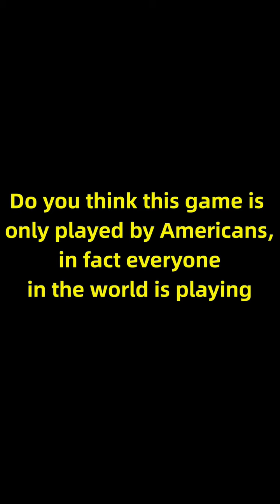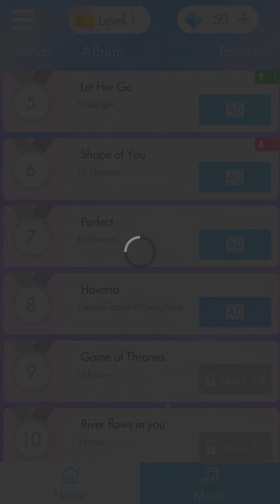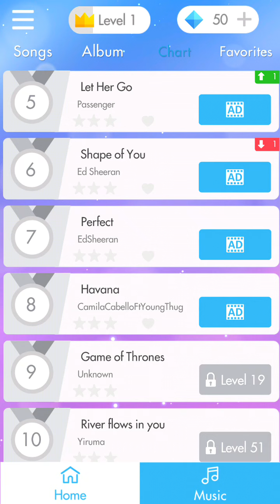Dont click this video(it boring video)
Ok i am out of idea of video